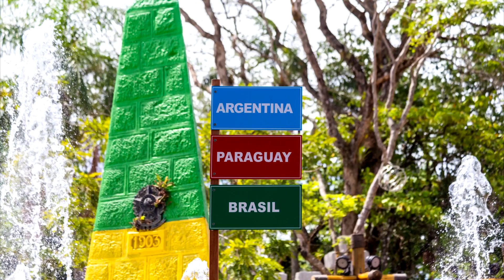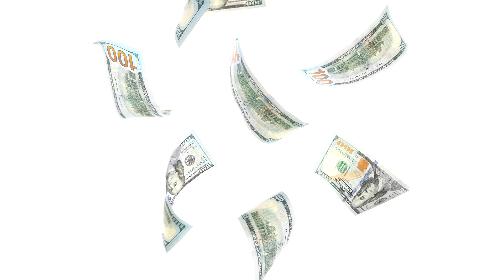Las 10 Fronteras Más Raras del Mundo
La mayoría de nosotros hemos viajado a otro país, pero ¿alguna vez has viajado a una frontera? El mágico lugar donde se unen dos o más países. Algunas fronteras son muy raras y otras son bastante hostiles. Así que, vamos a echar un vistazo a las fronteras más raras del mundo.

1) Bulgaria, Grecia y Macedonia El punto de encuentro de estos 3 países, también conocido como Pico Tumba, es donde Grecia se junta con punto más suroeste de Bulgaria, y el más sureste de la República del Norte de Macedonia. Cada agosto, desde 2001, hay una excursión internacional al pico, organizado bajo el lema " Balcanes sin fronteras".
2) Isla faisánEsta diminuta isla ubicada en el Río Bidasoa River entre el norte de España y el Sur de Francia tiene sólo 200 metros de largo y ha cambiado de nacionalidad entre los dos países más de 700 veces desde 1659. Esto ocurre porque los dos países hacen turnos para gobernarla, cambiando de dueño cada 6 meses.
3) Méjico y EE.UULa frontera más cruzada del mundo, casi 1 millón de inmigrantes encuentran la manera de cruzar la frontera entre Méjico y EE.UU cada año. Trump todavía está esperando que Méjico construya el muro de 12 millones de dólares desde el Océano Pacífico por el Oeste hasta el Golfo de Méjico en el Este. Cruza una gran variedad de terrenos, desde áreas urbanas hasta desiertos.
4) Egipto y Sudán Bir Tawil, es un no deseado trozo del desierto de 2.000 kilómetros cuadrados que separa ambos países. Esta parte de tierra que nadie quiere resulta una pérdida para ambos países así que se niegan a anexarse Bir Tawil. Sin embargo, varias organizaciones e incluso individuos han intentado reclamarla para ellos, con poca ayuda de la comunidad internacional.
5) Canadá y los EE.UUCon 5.000 millas de ancho, es la frontera más larga del mundo, separando Canadá de 13 Estados. Parece una línea recta en el mapa, lo cual se supone que es una manera más fácil de dividir un país, pero aísla completamente a Point Roberts, del resto de los EE.UU. Las 5 millas cuadradas de península sólo tienen una escuela primaria, así que los que quieras estudiar el instituto en los EE.UU tienen que cruzar la frontera cada día.
6) MoresnetEntre 1830 y 1919 existía un país menos conocido llamado Moresnet. Con su propia bandera e incluso idioma, Moresnet limitó con Bélgica y Prusia hasta hace pocos años. Sin embargo, después de la primera Guerra Mundial, el territorio fue anexionado por Bélgica y hoy este punto está marcado por una torre desde la que se puede ver el fantástico laberinto de Drielandenpunt (en Holanda).
7) Brasil, Argentina y ParaguayEsta frontera está situada donde el río Iguazú y el Paraná convergen. Es un área turística muy visitada. Cada uno de los 3 países ha levantado un obelisco con los colores nacionales desde donde se pueden ver idílicas vistas de cada nación.
8) Países Bajos y BélgicaAmbos países tienen tantos enclaves dentro de enclaves que muchas casas y tiendas están divididas entre los dos países. Así que los habitantes a menudo se encuentran comprando en un país y almorzando en otro.
9) Botswana, Namibia, Zambia y ZimbabweEstas “4 esquinas de África” se encuentran en el río Zambezi, el cual es muy transitado por ferris y barcos cruzando constantemente entre las 4 naciones. Sin embargo, como algunas naciones tienden a pelearse, los ferris de repente se consideran ilegales en un país y permitido en otro. Así que en 2007, Zambia y Botswanahicieron un pacto para construir un puente para reemplazar el sistema del ferri.
10) Las islas DiomedeJusto entre Siberia y Alaska hay 2 diminutas islas. Las isla del Ayer (Gran Diomede) y la isla del Mañana (Pequeña Diomede). El huso horario de las islas se rige por Rusia y EE.UU, así que la isla del Ayer tiene 21 horas menos que la isla del Mañana. Si quieres celebrar tu cumpleaños, puedes hacerlo 2 veces en el mismo día.
¿Cuál de estas fronteras te ha parecido más rara?
¡Coméntalo abajo!